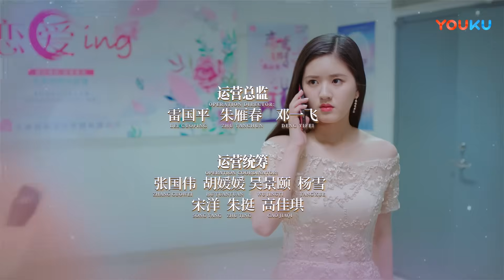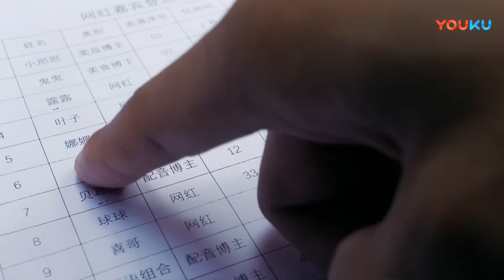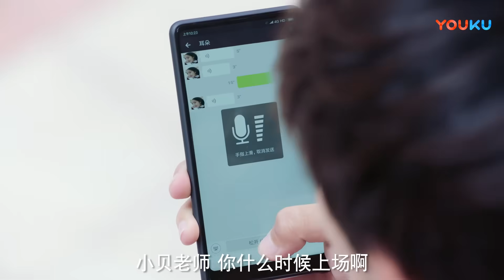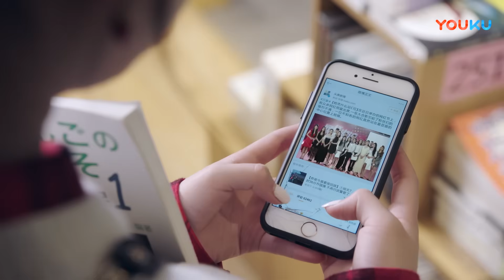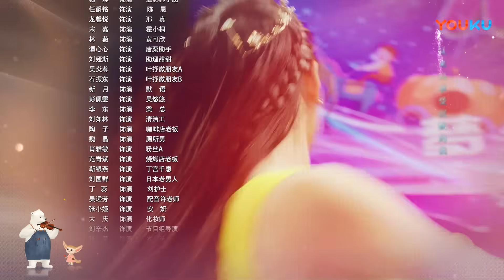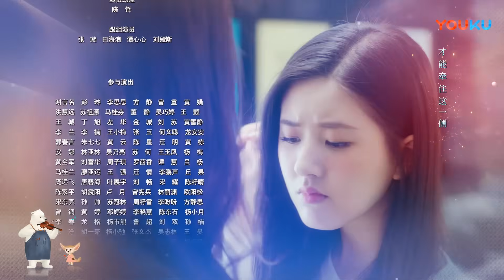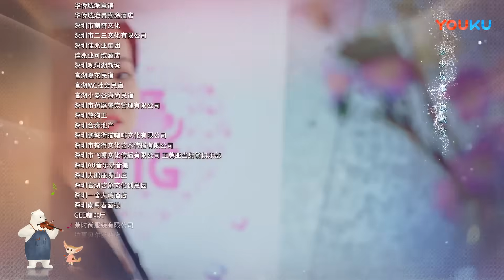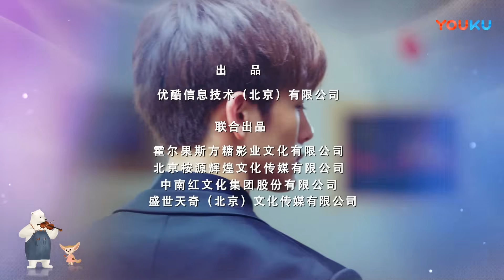ENGSUB【最动听的事 I Hear You】EP08 | 甜宠！💏赵露思恋上音乐才子王以纶 | 赵露思/王以纶/戴卓凝/袁昊/张炯敏/王雅婷 | 青春爱情片 | 优酷YOUKU